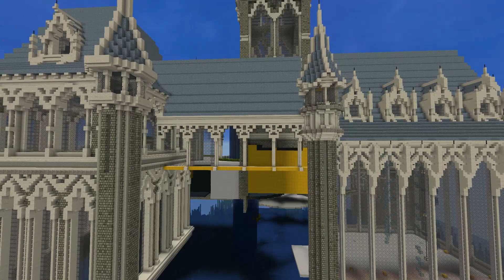Minecraft: Fantasy Castle - Timelapse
Hi!
This project took me two weeks to complete. I really hope you like it :)
This is my take on a medieval/fantasy castle in Minecraft.
Let me know what else you want me to build!

Texture pack: John Smith Legacy